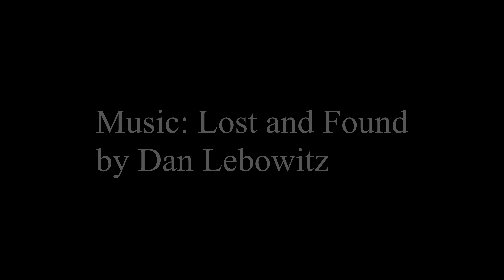Amazing Venice City on Water | GH5 400M 4k 24p 10 bit 422 | Cine D Graded | Lumix 12-60 f3.5-5.6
this video is shot on GH5

| Sony Cameras:

Sony A7RII [42MP, fullframe, 4k video, IBIS]

| E-Mount  Lenses:
Best All Round Zoom Lens:
Sony 24-105mm F4 G lens

Best Budget Fast Standard Zoom
Tamron 28-75mm f2.8

Budget Telephoto zoom
Sony 70-200mm f4 G OSS Fullframe

Vlogging Must-Have Ultra Wide Zoom lens:
Sony 10-18mm f4 lens

Best all in one super zoom lens:  (retired)
Sony 24-240mm f3.5-f6.3 OSS Fullframe super zoom lens

Gorgeous Bokeh wide lens: (retired)
Sigma 16mm f1.4 C lens (APS-C)

Versatile Bokeh King 35mm t1.5 Cine lens (retired)
Samyang/Rokinon 35mm t1.5 cine full frame

Best all round crop zoom lens: (retired)

Decent and light prime lens: (retired)
Sony 50mm f1.8 full frame

and other cameras
Editing&Coloring:
Da Vinci Resolve
On1
Venezia

Starcraft  ID MyLifeFrAiur
Team: PSISTORM Community Team [PSISTC]
Master 3 Terran Mech Player
region: NA/EU